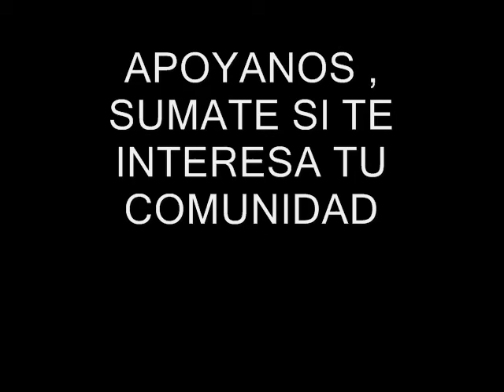MARCHA CARAVANA CONTRA LOS ROBOS Y ATRACOS, POR LA PAZ Y LA TRANQUILIDAD DE SDO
DIA 6 DE FEBREO
4 PM
SALIENDO DE NUESTRO LOCAL ,
CALLE 12, NO.9, BUENOS AIRES, HERRERA